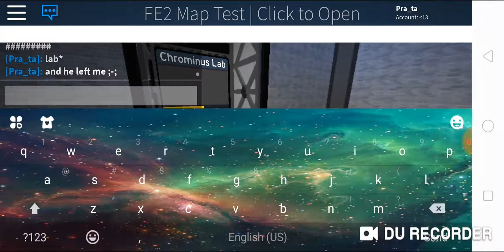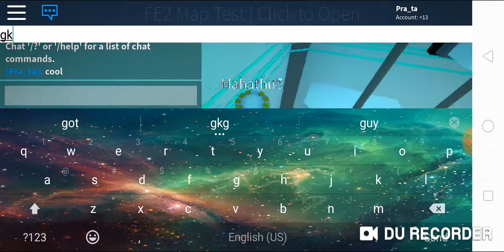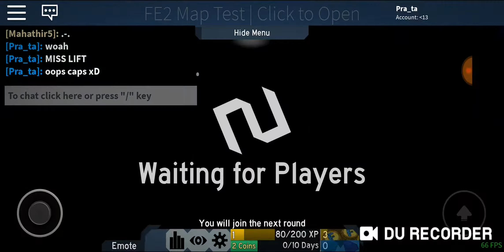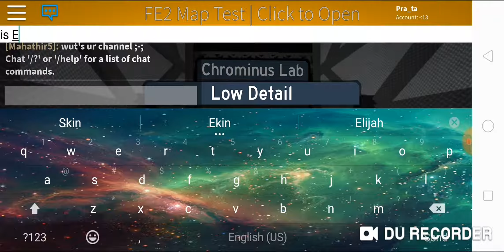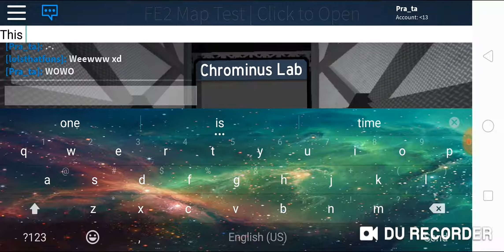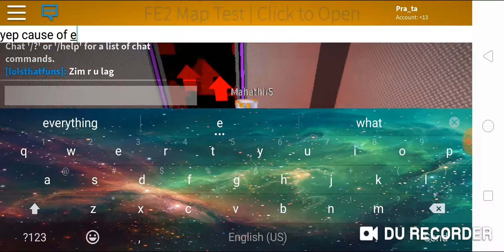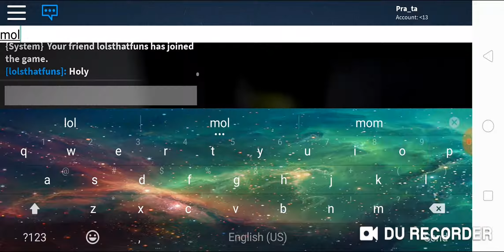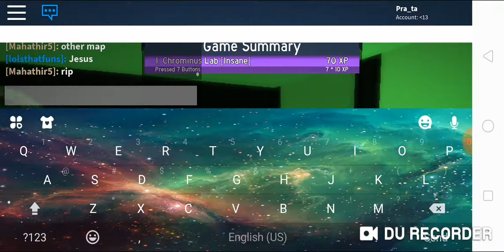Map test FE2 with mah and lols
I gave up but tommorow i will continue